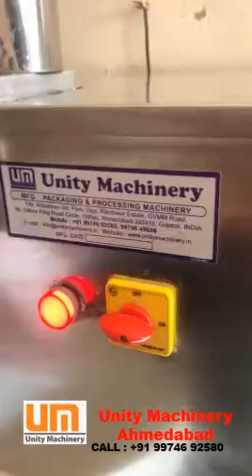Semi Automatic Pest Filling, Pest Filling, Pouch Packing Machine, Filling Machine, Filling Machiner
Contact Person   : Mr. Anand Rajput